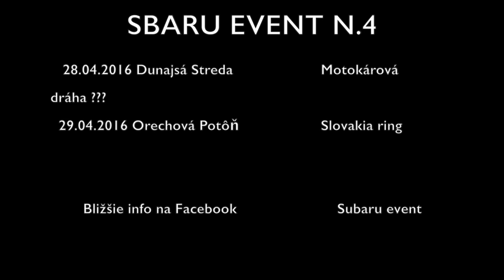Subaru Event 3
This video is about Subaru Event 3